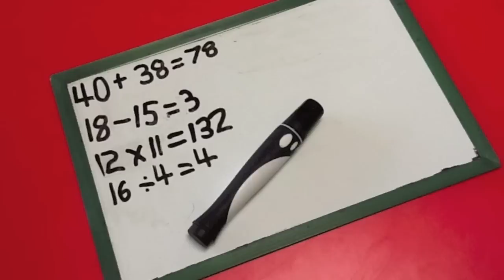Te Anau School Song Video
Te Anau School video to go with our school song.  Please enjoy!